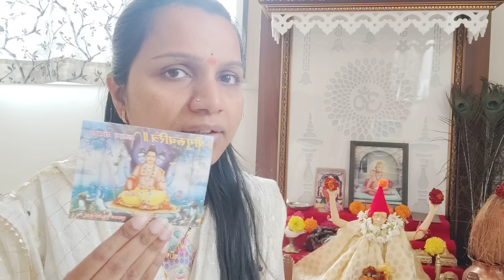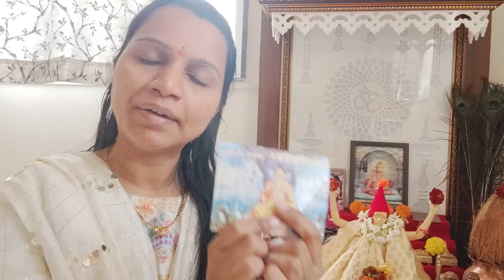ज्या घरात#गुरुचरीत्राचा हा अध्याय वाचला जातो,त्या घरात कशाचीच कमी राहत नाही,सगळ्या समस्या वर उपाय